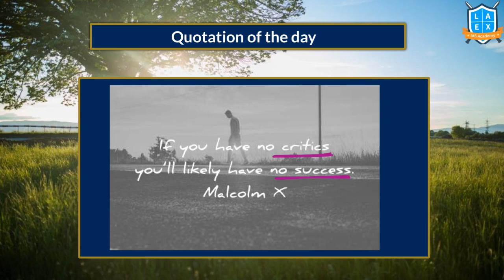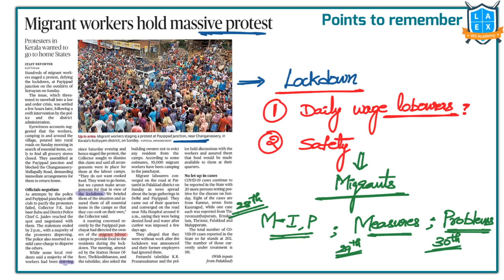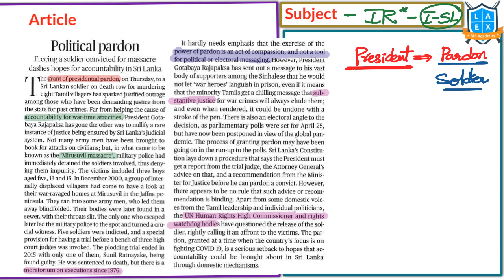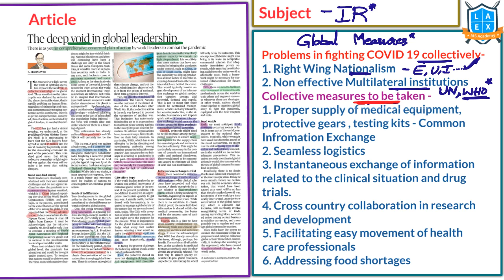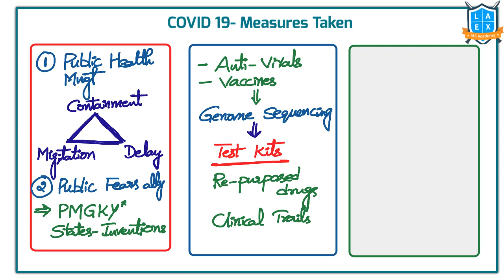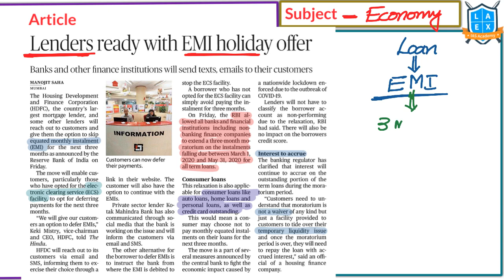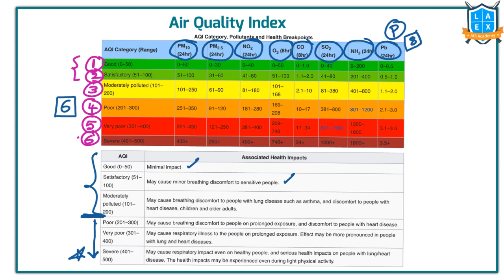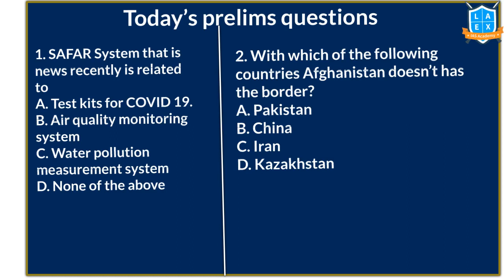Telugu (30-3-2020) Current Affairs The Hindu News Analysis | Mana Laex Mana Kosam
01. As inter-State buses dwindle, migrents are stuck with nowhere ton go - 03:56
02. Migrant workers hold massive protest - 05:18
03. Cases surge; ICMR denies community transmission - 07:13
04. Everyone counts - 10:02
05. Political pardon - 13:20
06. The deep void in global leadership - 19:02
07. Looking beyond just diagnosis and quarantine - 22:11
08. An inadequate lockdown package - 27:20
09. Is a lockdown enough? - 30:23
10. India cuts back on Afghan missions - 31:05
11. Lenders ready with EMI holiday offer - 32:38
12. A new wave of the fake news pandemic is born - 34:29
13. Air quality improves in over 90 cities - 36:50
14. How COVID-19 testing kit was born in India - 39:57
15. Himalayan Ibex a distinct species - 42:07
16. Arjun Dev: a legendary historian passes away - 45:35
17. Today's Mains Question - 46:09